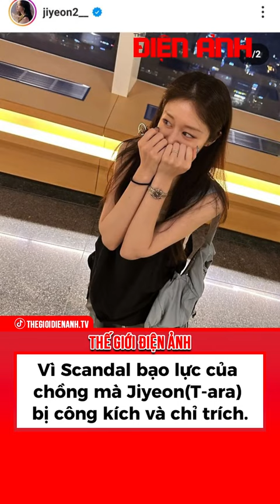Vì scandal bạo lực của chồng mà Jiyeon T ARA bị công kích và chỉ trích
© Tạp chí Thế Giới Điện Ảnh
☎️ Đặt báo: 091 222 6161 (Ms Hương Giang)
🧰 Quảng cáo: 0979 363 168 (Ms Phương Hà)